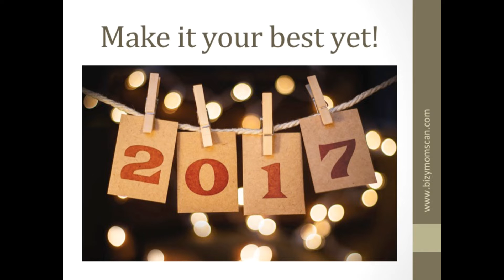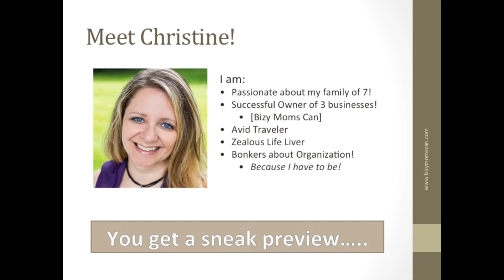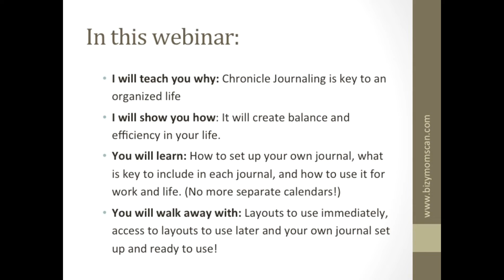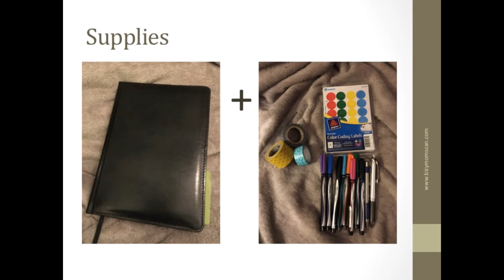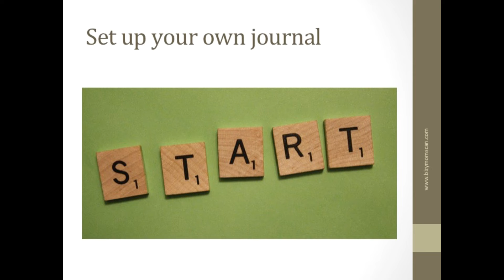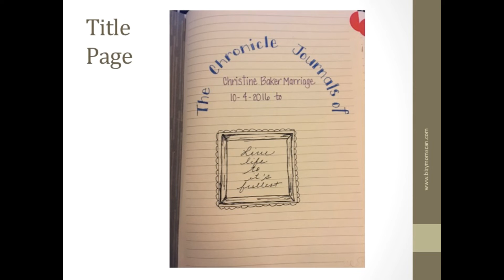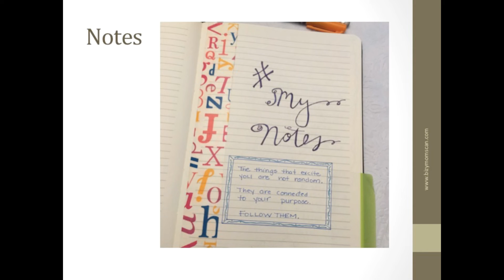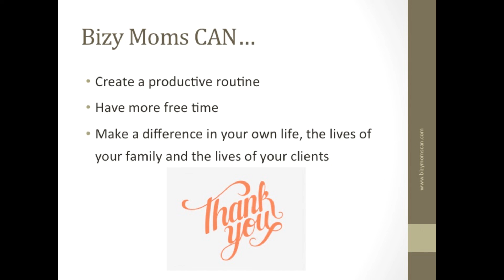Chronicle Journaling Overview Video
My proven strategies to an efficient and organized life! Learn how to set up your own journal and become more effective and efficient in life!